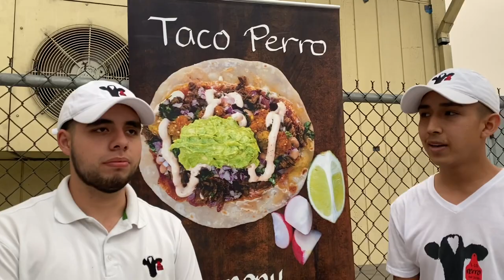Taco Perro - South Central Ca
One of the BEST street tacos I ever had! Taco Perro located : 4607 s. Central Ca 90011 stop by and get one!! You gonna  LOVE THEM!! 👌👌👌🔥🔥🔥